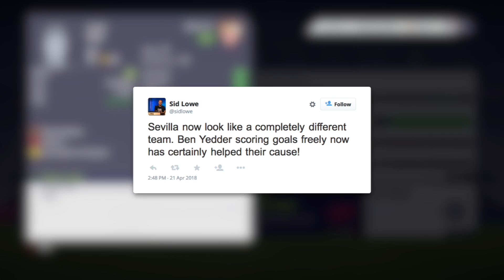FIFA 18 My Player Career Mode Defender EP12 - Lucas Silva, The Assist King!! Buying A New Car?!